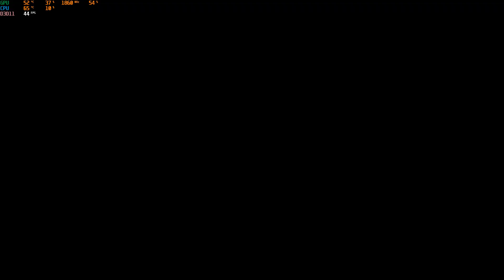Saints Row: Gat out of Hell | Pokuta | #5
Siemka!

W dzisiejszym odcinku widzimy się w grze "Saints Row: Gat out of Hell" i kontynuujemy naszą przygode